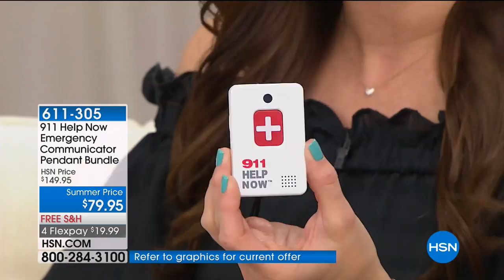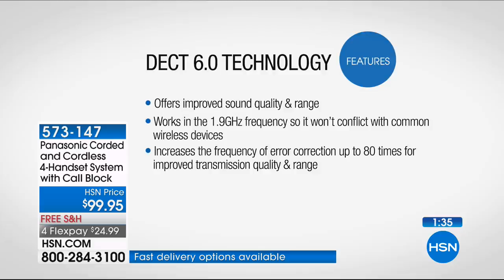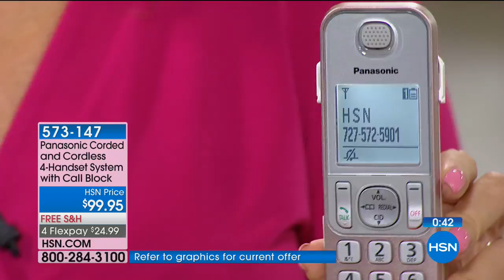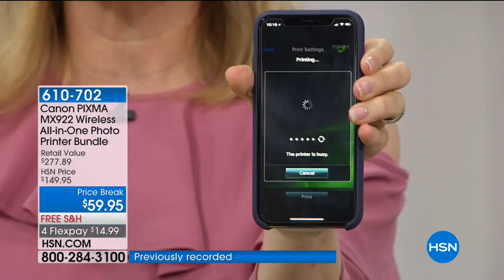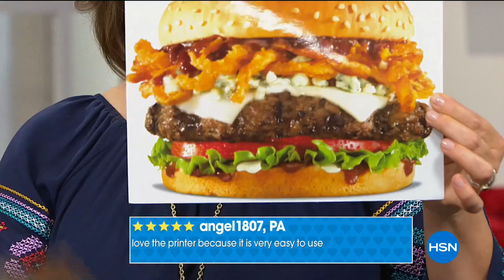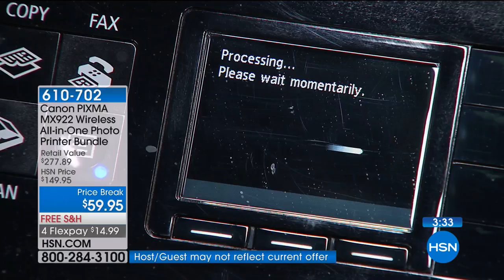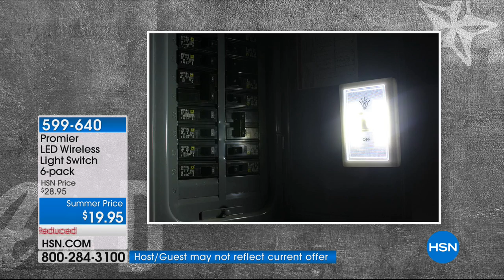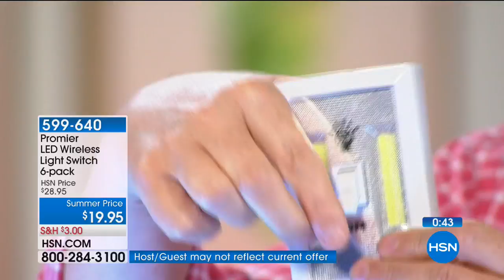HSN | Best of the Week 06.10.2018 - 05 AM